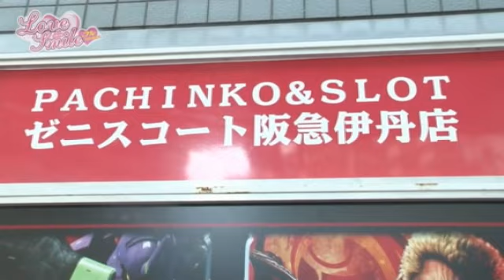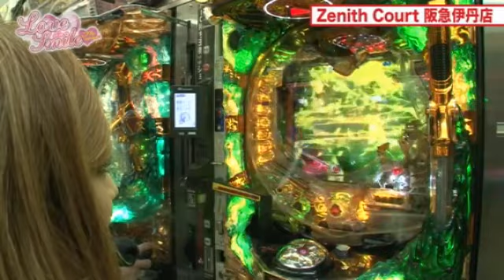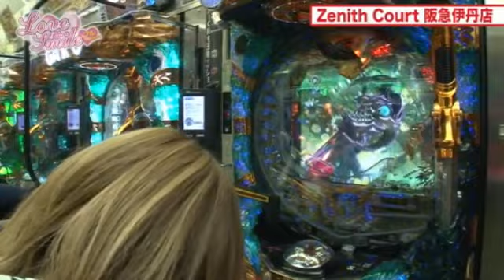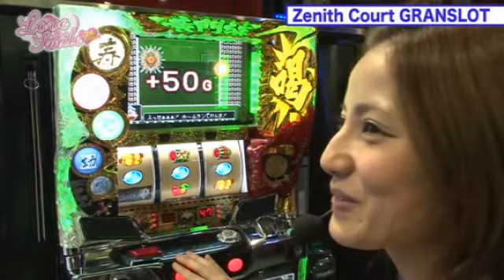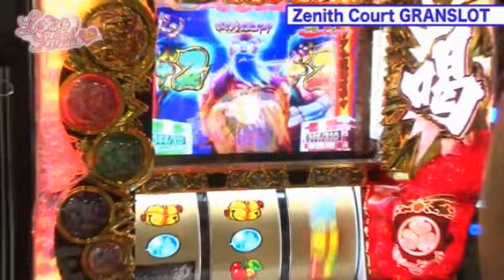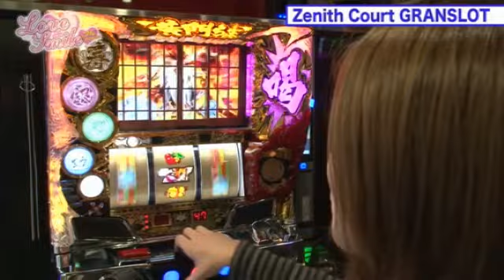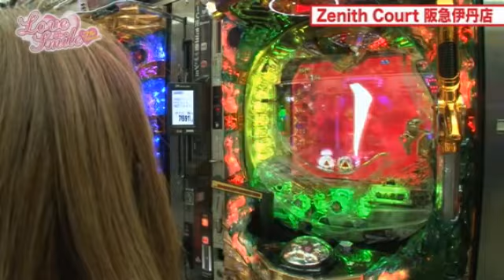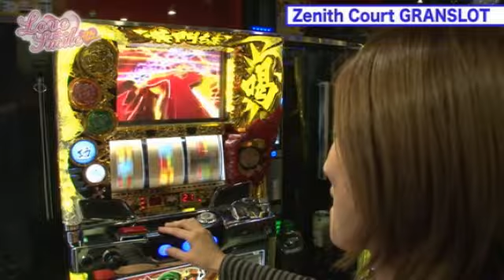【牙狼 金色と黄門ちゃま 喝でMYMEが…】LOVE SMILEのフルスロットル 第4回 後半戦‹倖田柚希/MYME›パチスロ黄門ちゃま 喝・CR牙狼 金色になれXX ［パチンコ・パチスロ・スロット］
前半戦では対照的だった倖田とMYMEだったが、後半戦ではMYMEがやらかします！
このままだとほとんど映らない倖田は見せ場を作ることが出来たのか！？

【出演者】
・倖田柚希
・MYME

【実戦機種】
CR牙狼 金色になれXXの機種情報はコチラ
パチスロ黄門ちゃま 喝の機種情報はコチラ

【収録ホール】
ゼニスコートグランスロットの店舗情報はコチラ
ゼニスコート阪急伊丹店の店舗情報はコチラ

シリーズ「LOVE SMILEのフルスロットル」全エピソードはコチラ

パチスロ新台【鉄拳4デビルが衝撃的過ぎた…フリーズ超高確状態で引けっ！】
あたらシーニョ 第8回《サトシーニョ》パチスロ鉄拳４デビルVer.［パチスロ・スロット］

王道1st ～二十八本目 嵐 編〜【ミリオンゴッド-神々の凱旋-】

【番長3で超番長に絶頂と出玉トリガー引きまくり！】
きょう打ち!?～今日、一緒に打ちたくなりました…。～第4回 前編

【バジ絆2が高設定挙動だけど!?】王道2021～7本目

【千日戦争でさらなる高みワンパン万】橘リノのワンパン2000 #4